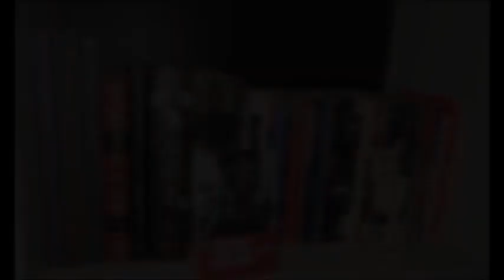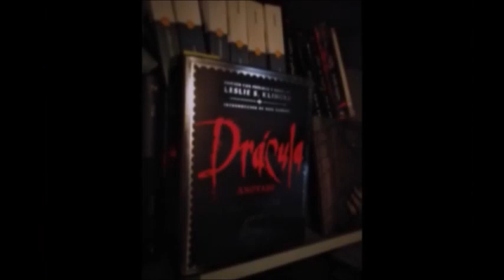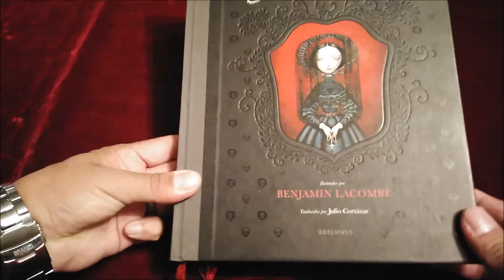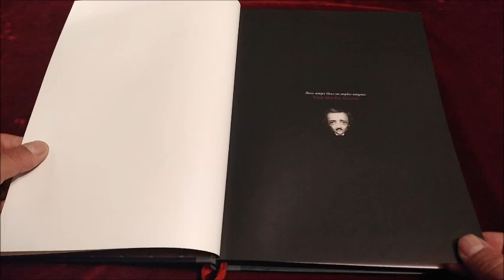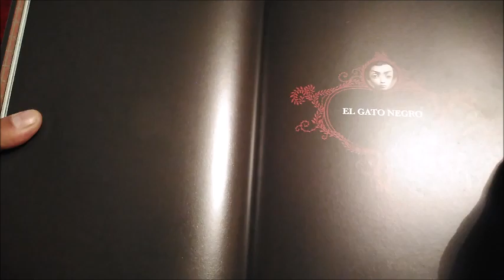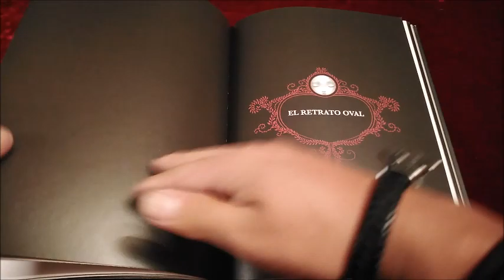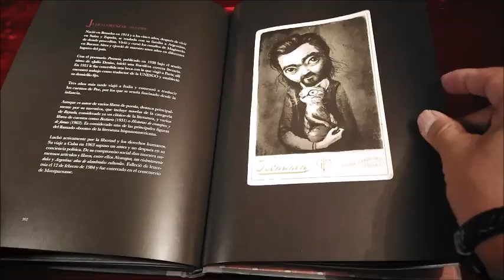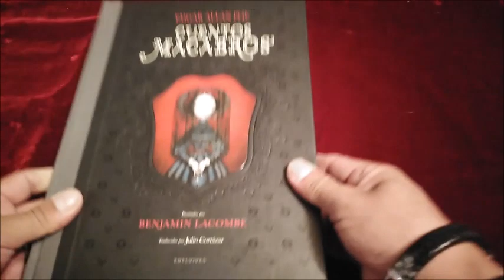ANALISIS DE EL LIBRO CUENTOS MACABROS I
MÁS INFORMACION!!!
Hola!! Qué tal Sociedad?? Muy Buenas Lunas a todos ustedes amigos, sean Bienvenidos a una emisión más de la Sociedad de la Medianoche, en esta ocasión analizaremos la obra de Edgar Allan Poe, Cuentos macabros, una bellísima e interesante recopilación de los cuentos góticos de Poe, ilustrados exquisitamente por Benjamin Lacombe, obra traducida por Julio Cortázar, además una obra que no debe de faltar en tu biblioteca, la analizaremos a fondo, ilustraciones, detalles de la obra y una biografía corta de los participantes de esta obra, sin duda una maravillosa obra literaria que contiene grandes relatos y hermosos dibujos que disfrutaras una y otra vez, acompáñanos en este viaje por las obscuras letras y los lúgubres grabados magníficamente realizados en este libro, disfruta de este inquietante, aterrador y magnifico análisis de este libro, prepárate a sentir miedo de verdad… macabras lunas sociedad…
Macabras Lunas!!!
MACABRA MERCA
1.- "Tratado Sobre Vampiros"
Por: Hektor Lord Villadark.
La más completa obra del Folcklor Vampírico.
Empastado de lujo pastas rígidas y texto autografiado, entregas en todo el país.
2.- Playeras exclusivas de la sociedad de la medianoche obtenla ya!!!
3.- Amuletos y protecciones.
Realizados personalmente de acuerdo a tus necesidades, nada es más peligroso que aquello q no se puede ver... protégete!!!
FUENTES CONSULTADAS:
1.- Cuentos Macabros
Edgar Allan Poe
Ilustrado por Benjamin Lacombe
Ed. Edelvives
MUSICA EN EL VIDEO:
Canción
What Went We
Artista
Mark Korven
Álbum
The Witch (Original Motion Picture Soundtrack)
SME, Believe Music (en representación de Editions Milan Music); Polaris Hub AB y 5 sociedades de derechos musicales
Canción
Reminiscence
Artista
Ólafur Arnalds, Alice Sara Ott
UMG (en representación de Mercury Classics); Kobalt Music Publishing, LatinAutorPerf, Polaris Hub AB, BMI - Broadcast Music Inc. y 8 sociedades de derechos musicales
Canción
In the Androgynous Dark
Artista
Brambles
Álbum
Charcoal: Expanded Edition
The Orchard Music (en representación de Serein); ASCAP y 11 sociedades de derechos musicales
Canción
Messy Hearts
Artista
Moon Ate the Dark
Álbum
[Merlin] Morr Music (en representación de Sonic Pieces); IMPEL, Downtown Music Publishing y 7 sociedades de derechos musicales
Canción
Ritual casting
Artista
Joseph Bishara
Compositores
Joseph Bishara
WMG; UMPG Publishing, UNIAO BRASILEIRA DE EDITORAS DE MUSICA - UBEM, UMPI, LatinAutorPerf, LatinAutor - UMPG y 5 sociedades de derechos musicales
DONDE ENCONTRARME
CATEGORIA
Personas y Blogs.
Entretenimiento.
Macabras Lunas
Hektor Lord Villadark